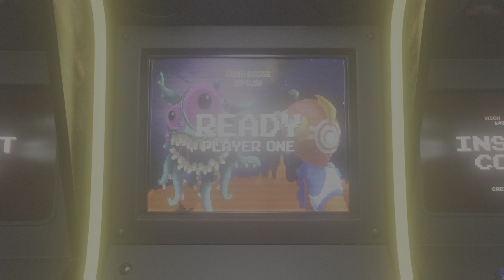RSC apartment complex 100% survival Minecraft